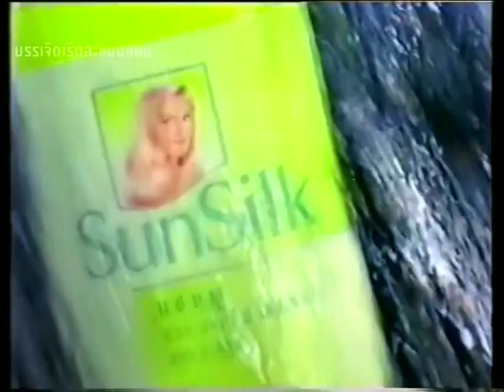Sunsilk with Active Essence of Makrut Lime “Waterfall” 30s - Thailand, 1997